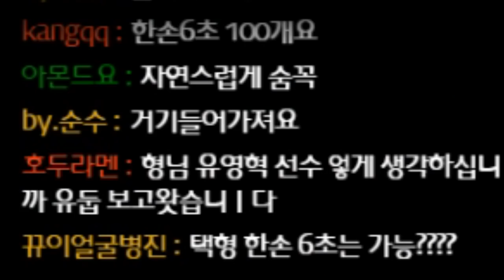[협찬] 카트 한 손 플레이 리오 다운힐 6초대 실화?! 【카트라이더 김택환】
카트 한 손 플레이 타임어택